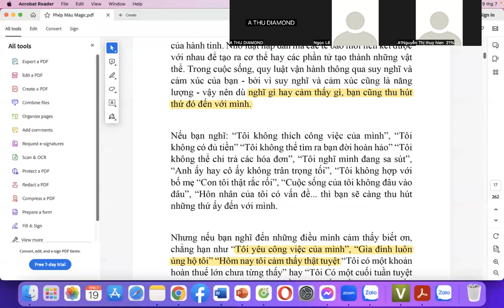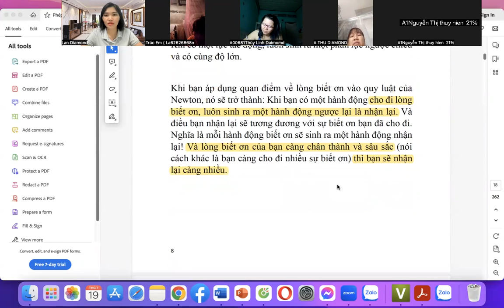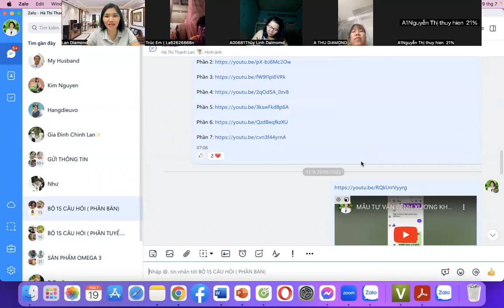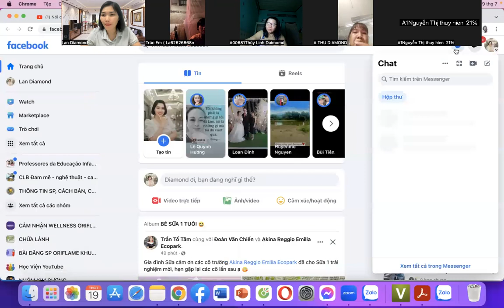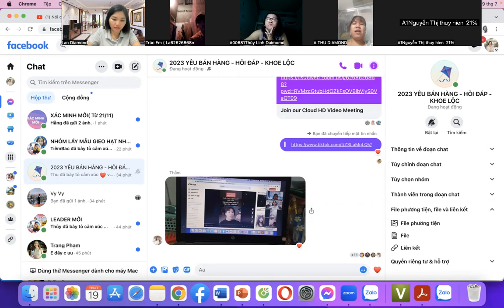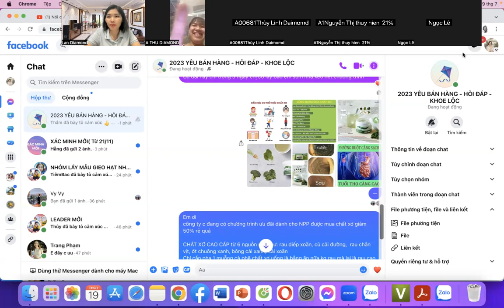NÊN NGHĨ GÌ, NÓI GÌ ĐỂ THÀNH CÔNG ?